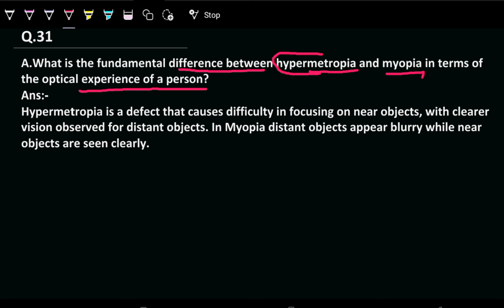What is the fundamental difference between hypermetropia and myopia in terms of the optical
31(A). What is the fundamental difference between hypermetropia and myopia in terms of the optical experience of a person?

(B). The diagram below shows a special case of an eye defect.
(i) What is the defect that is shown in the figure?
(ii) State one cause for such a defect?
(iii) Explain with reason if a concave lens can be used to correct the defect.